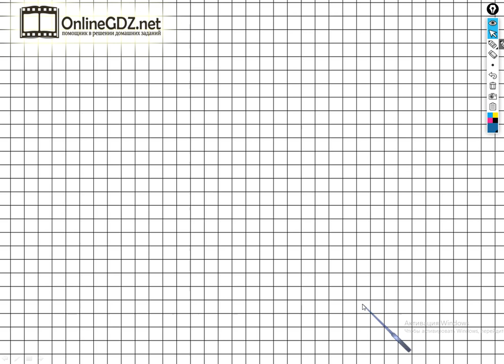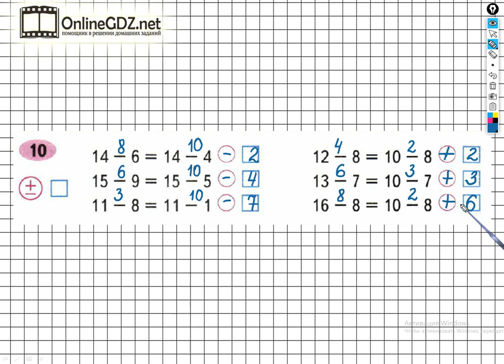Задание №10 Сложение и вычитание - ГДЗ по Математике 2 класс (Моро) Рабочая тетрадь 1 часть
Выполняя задание №10 на странице 32 вам нужно уметь вставлять пропущенные числа так, чтобы данные равенства были верными, а также выполнять вычитание чисел в пределах 20. Посмотрев наше видео, за 1 - 2 минуты сможете выполнить данное задание.